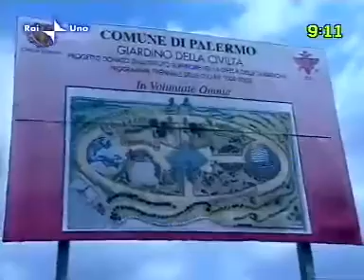RAI UNO: Lavoro e rap, le strade del riscatto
Martedì 17 novembre a Tg1 Fa la cosa giusta (Rai Uno, Uno Mattina), lo spazio delle buone pratiche, dei diritti e della solidarietà ideato e condotto da Giovanna Rossiello, si è parlato di giovani, Sud e riscatto, con la testimonianza dei ragazzi di due periferie meridionali: i giovani dellassociazione Ragazzi di strada dello Zen di Palermo e quelli della Accademia del Cinema dei Ragazzi dellex Enziteto di Bari, coinvolti in due iniziative esemplari sostenute dalla Fondazione per il Sud.